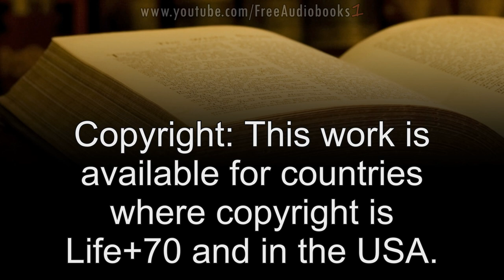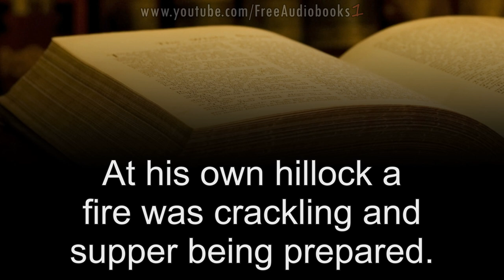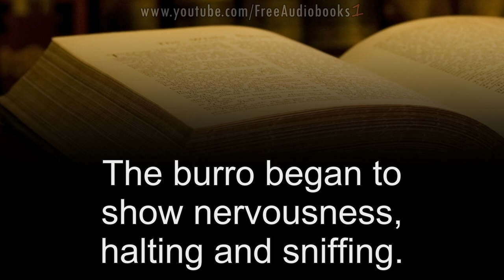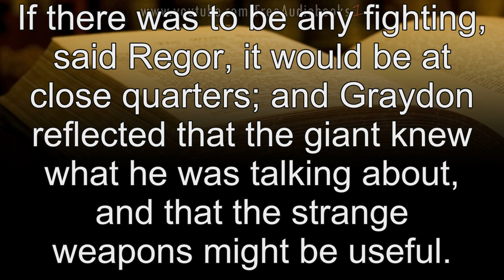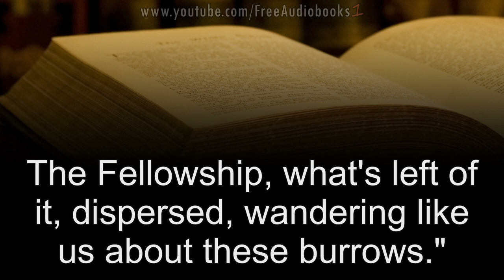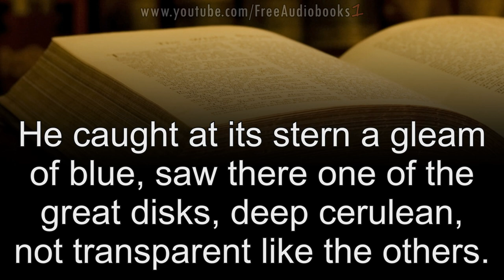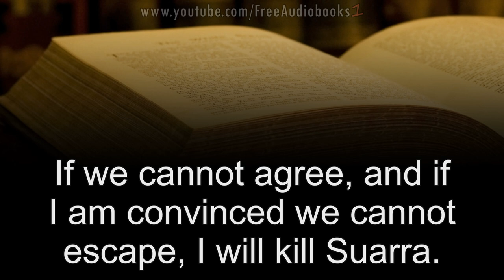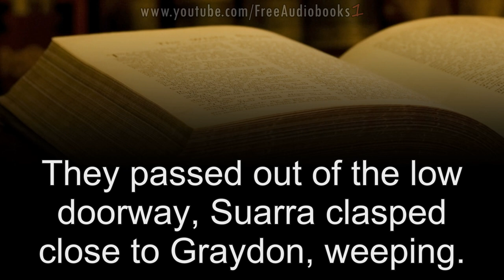Abraham Merritt The Face in the Abyss Unabridged Audiobook